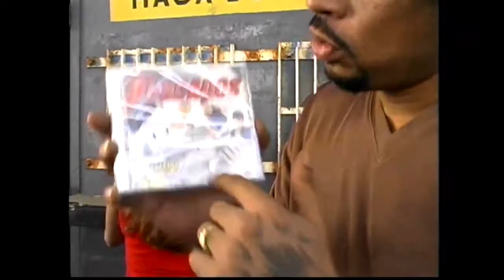Nico Canada, Rakinstone, Great Kilo, Karel y Voltio, Guelo Star, Yaga y Makie - Los Mas buscados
Tributo a Bebe Comming soon
Comparte!